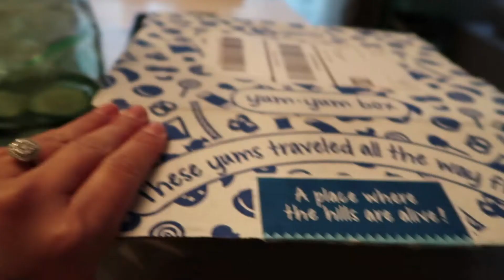Toddler Tries Snacks From Austria - Universal Yums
My little siblings and I tried snacks from Austria in our monthly Universal Yums box! Watch to find out Brody's reaction to eating most of these foods - I was so surprised!

We will be posting every Thursday and Sunday with more wedding planning, and weekend adventures!

Xoxx,
Lahny & Rina